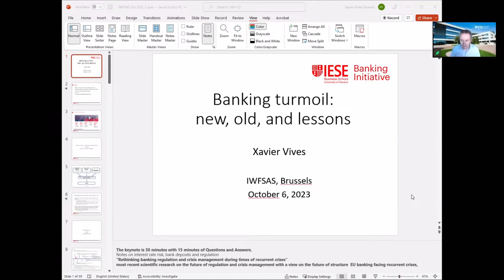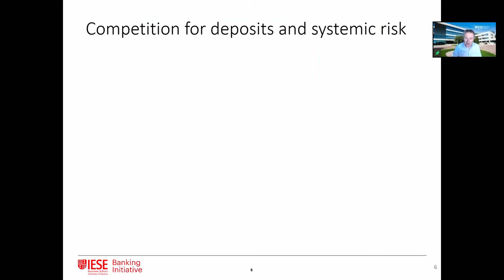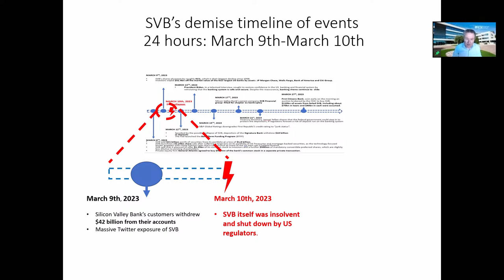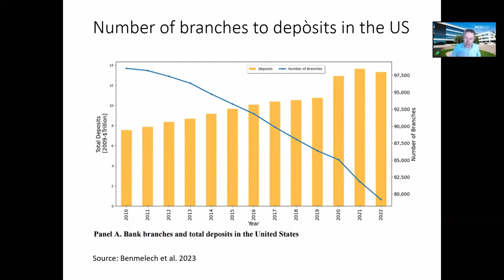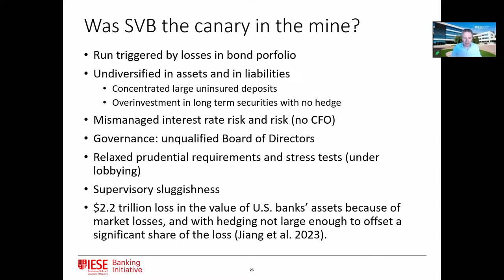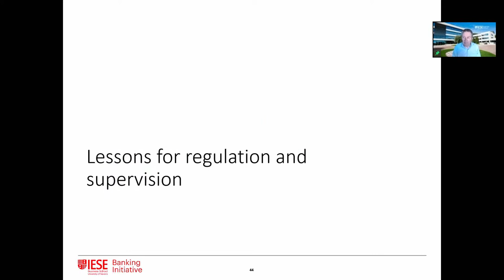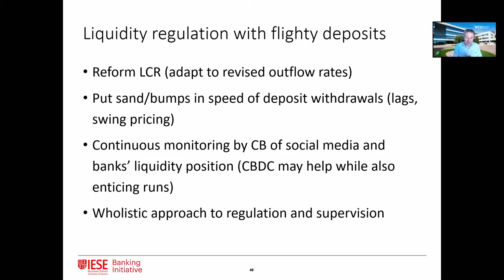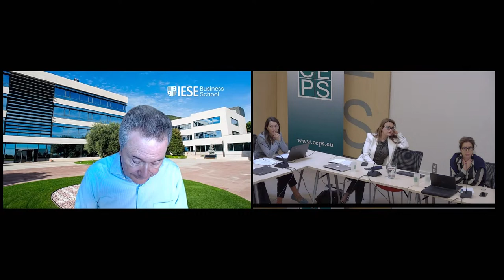IWFSAS 202 - Keynote Session - Day 2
Xavier Vives, Professor of Economics and Finance at IESE Business School, Director of its Banking Initiative and President of the European Finance Association